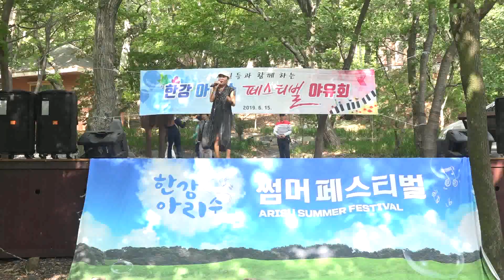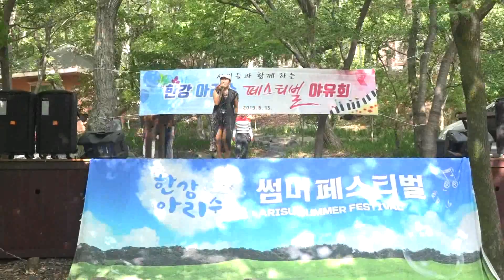가수 명미 - 사랑이 장난인가요 -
가수 명미 - 사랑이 장난인가요 - 대천 성주산 휴양림 특별공연/한강 아리수 페스티벌 야유회19/6-15